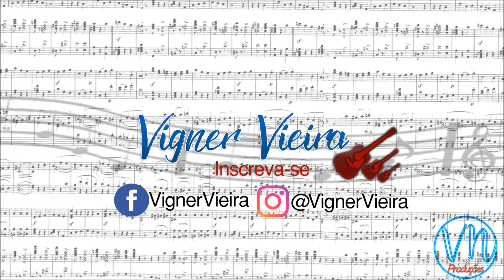beat de Piano para Compor Letras